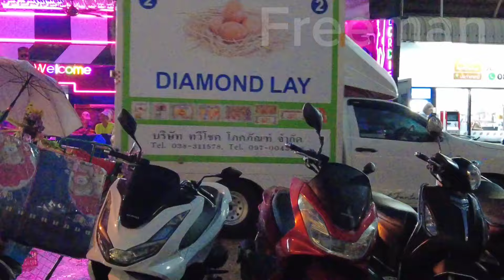Soi Buakhao Pattaya bars | Songkran celebration 2024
Date: 18 APR | 21:00 pm

Cool Songkran celebration at Geordie bar 2

In case if you want buy me a Drink use methods below:

✅ Via crypto USDT (ERC20)
0x6996af1aa43b11e16da28ba135d64f3e71c9a715